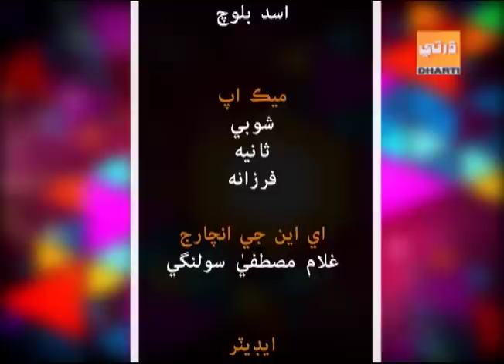Laugh Shor 11 4 2019